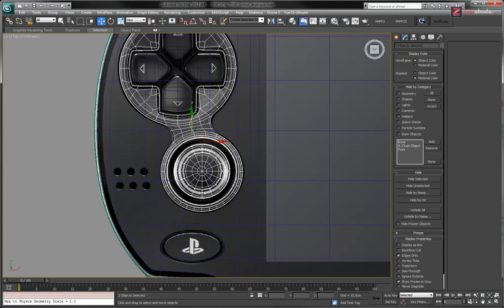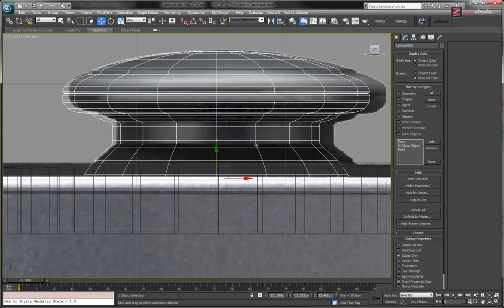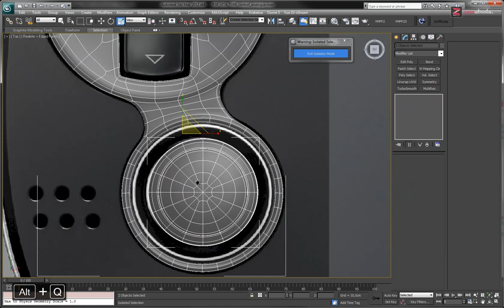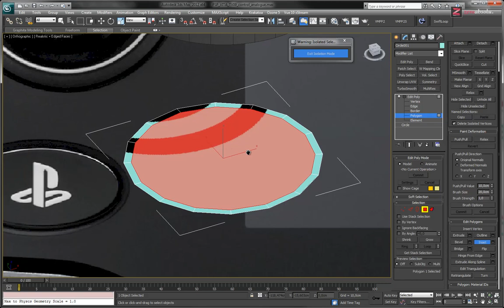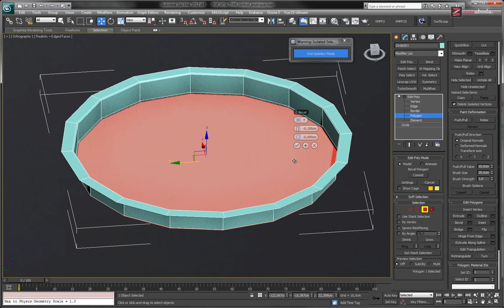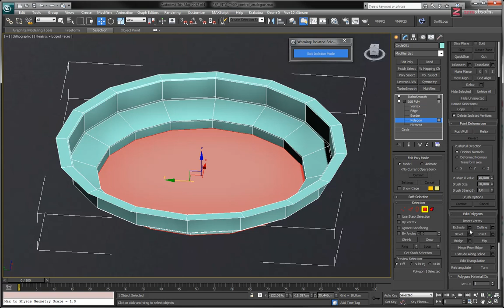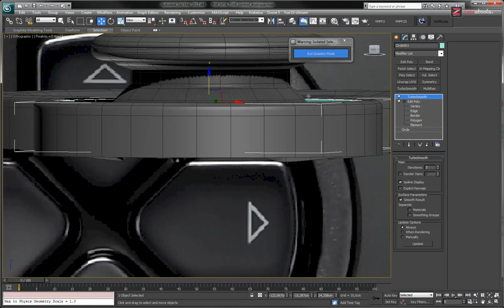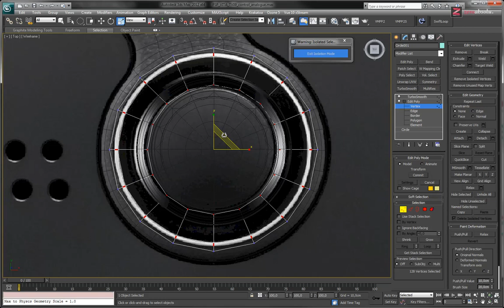PS VITA 3D Model P10 - Modélisation du cache controleur analogique